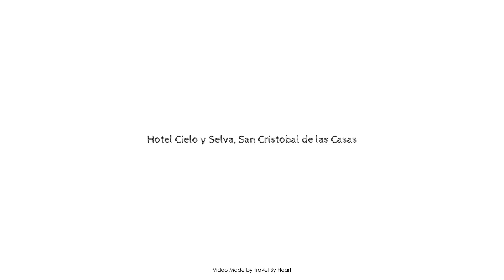Hotel Cielo y Selva, San Cristobal de las Casas, San Cristobal De Las Casas, Mexico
About Property:
Set in a prime location of San Cristobal De Las Casas, Los Altos Hotel & Spa puts everything the city has to offer just outside your doorstep. The hotel offers a wide range of amenities and perks to ensure you have a great time. 24-hour front desk, luggage storage, tours are there for guest's enjoyment. Guestrooms are designed to provide an optimal level of comfort with welcoming decor and some offering convenient amenities like television LCD/plasma screen, satellite/cable TV, shower. The hotel offers various recreational opportunities. Discover all San Cristobal De Las Casas has to offer by making Los Altos Hotel & Spa your base.
Searching For
1. Hotel Cielo y Selva - San Cristobal de las Casas - San Cristobal De Las Casas
2. Hotel Cielo y Selva - San Cristobal de las Casas - San Cristobal De Las Casas Virtual Tour
3. Hotel Cielo y Selva - San Cristobal de las Casas - San Cristobal De Las Casas Rooms
4. Hotel Cielo y Selva - San Cristobal de las Casas - San Cristobal De Las Casas Amenities
5. Hotel Cielo y Selva - San Cristobal de las Casas - San Cristobal De Las Casas Videos
6. Hotel Cielo y Selva - San Cristobal de las Casas - San Cristobal De Las Casas Offers
7. Hotel Cielo y Selva - San Cristobal de las Casas - San Cristobal De Las Casas Deals
Audio Credit:
Track Title: Reasons To Hope
Artist: Reed Mathis